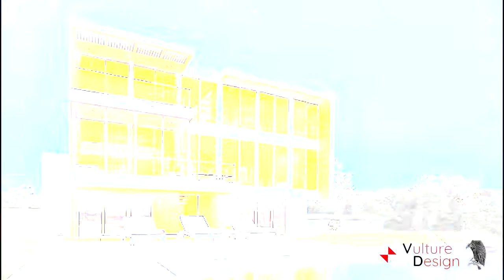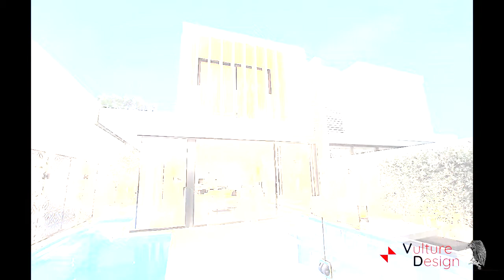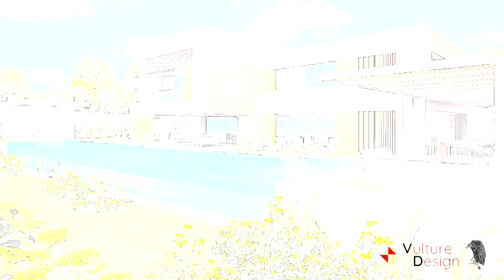💗 Best House Design Ideas 💗 ,Mansion , Pool , Garden , Amazing , Beautiful , Real Estate , Home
💗 Best Home  Design Ideas 💗  , Exterior , Design ,Pool , Garden , Amazing , Beautiful , Villa , Mansion

A modern home  design can be simplistic and minimalistic, or it can be a little more ornate and sophisticated. The trend with new modern home Explore cool plant , awesome pool , and garden , beautiful exterior ,  tile designs

10 Most Insane Houses In The Worldluxury house houses home house insane house mansion estate interior design house tour house design architecture home tourcity living decorhome designinteriors decoratinghome decor decorator apartment decorateluxe house design ideas luxury interior designer design livingroom bedroom inspostyling apartment tourexpert BEST HOME DECOR IDEAS5  - minute crafts dining room interior renovation best

Images selected from internet and/or free sources.
we'll edit or delete its instantly. . .